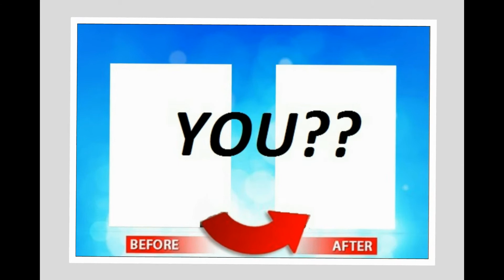Success Stories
Here are some of our success stories at Fighting Fit.